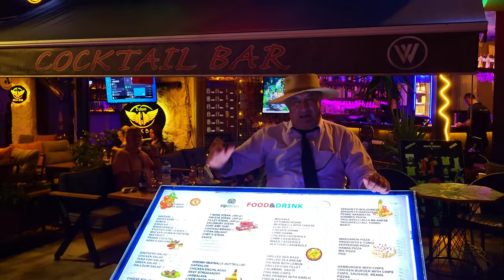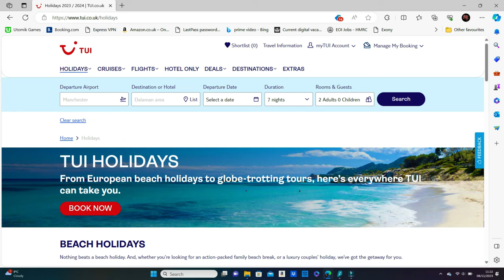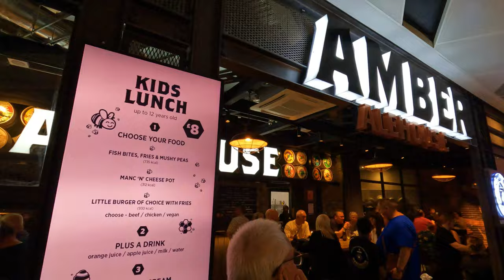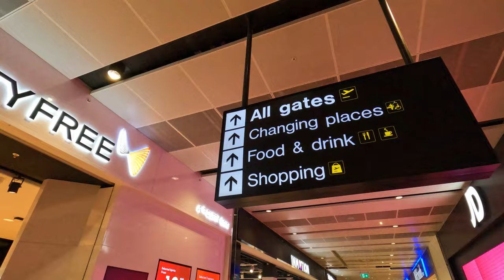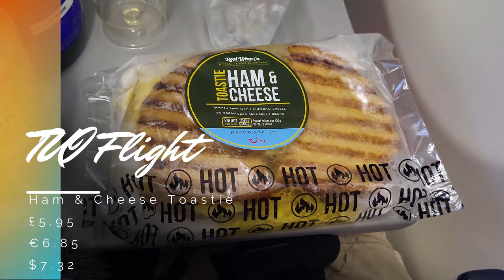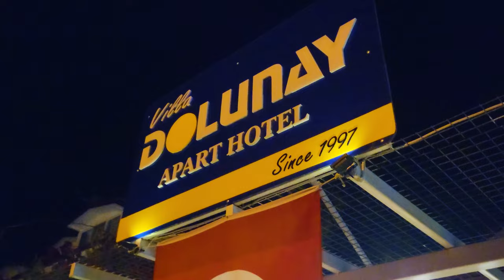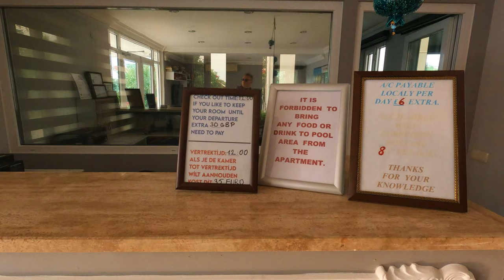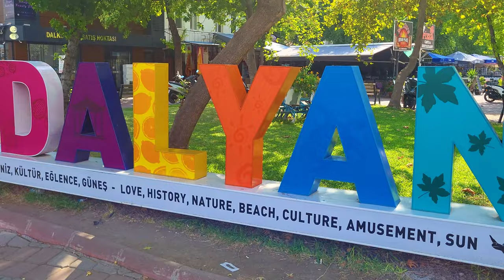Is a TUI Package Worth It? An Honest Review From Dalyan | Manchester To Dalaman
In the 1st episode of the Dalyan & Beyond series, we fly from Manchester to Dalaman in Turkey and ask the question, are TUI really as bad as the recent Tripadvisor reviews?

Flying out from Terminal 2 of Manchester Airport, we give an overview of the online check-in process and whether this is user-friendly or not.

We will then be assessing the bag drop process and time our wait in the queue.

Once the bags are dropped, it's time to head through security to the departure lounge, where we sit down and talk about our airport experience with TUI.

Once on board our flight, we take time to talk you through the process for booking champagne for a special occasion and show you the prices on board you can expect to pay. We also assess the onboard bar/trolley service.

On arrival at Dalaman Airport, we decide to use our own private transfer rather than the TUI transfer, which comes in with the price of the package deal. We show you the price of our private transfer and let you know if this is worthwhile.

We then arrive at our accommodation for our stay and show you around our apartment , as well as the main reception to show what services and information TUI have on offer here.

We give our overall assessment of TUI's travel and accommodation package holiday.

0:00 - Intro
2:50 - TUI Online Check-in Process
4:07 - Bag drop
8:09 - Departures
9:28 - TUI airport overview
12:03 - TUI flight experience
18:40 - Dalaman arrivals/bag pickup
20:56 - Private transfer
22:43 - Villa Dolunay/Room tour
27:56 - TUI package overview
30:00 - Next episode

Packing items:-

Packing cubes

Laundry Bag